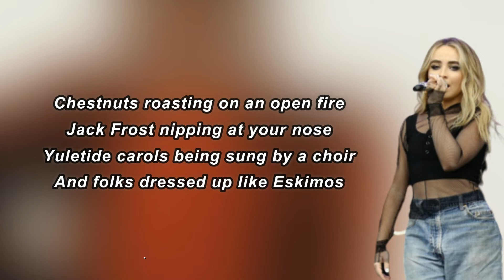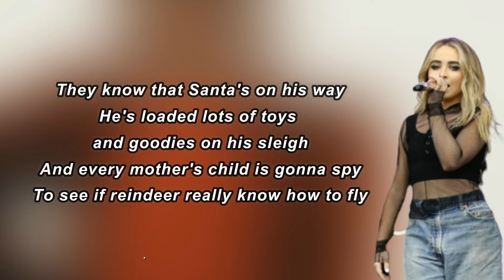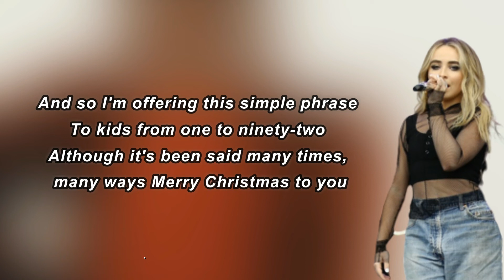Sabrina Carpenter - The Christmas Song (Lyrics)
The Christmas Song Lyrics:

Let's make the whole year Christmas
No reason to forget this
Feeling we're feeling now
We gotta keep it going all year round
Let's keep the sleigh bells ringing
We'll keep the whole world singing
Feels so good, why stop now?
Let's make Christmas the whole year round
Da-da-da, da-da-da-da-da
Da-da-da, da-da-da-da-da
I don't care if snow stops falling down
Santa's come and gone, yeah he's left town
I don't need a Christmas tree
Mistletoe or red and green
All I need is you next to me
To make every night Christmas Eve
Da-da-da, da-da-da-da-da
Da-da-da, da-da-da-da-da
When all those pretty lights have been put away
And old Rudolph has gone on holiday
Oh, we'll keep that fire burning
Though the calendar is turning
Why stop at one?
Hey, we're full
When we could have 364 more
Let's make Christmas the whole year
Make Christmas the whole year
Da-da-da, da-da-da-da-da
Da-da-da, da-da-da-da-da
Da-da-da, da-da-da-da-da